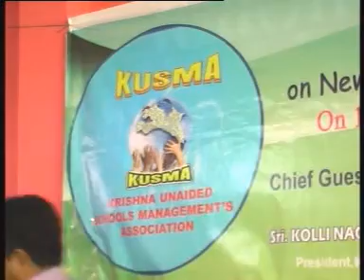VIJ SITI 11-8-12 E NEWS